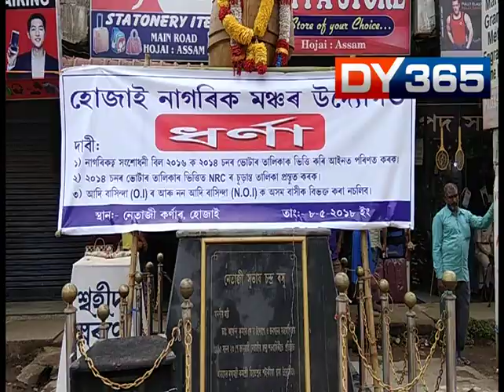CONTROVERSIAL STATEMENT BY EX MINISTER DR ARDHENDU DEY